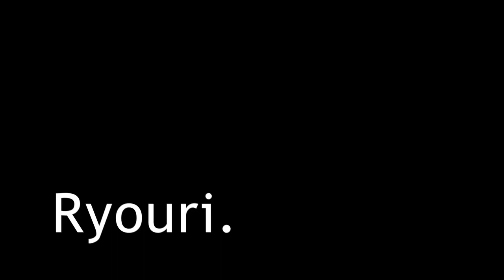"Ryouri."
Short documentary project for Film and Video Productions II.

Title: "Ryouri." (Japanese for "Cooking")

Starring: Kenta Moriwaki, Tomihito Morimoto, and friends.